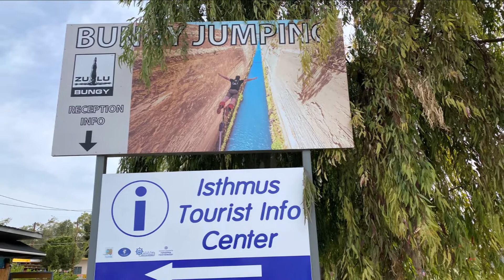Corinth Canal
The Corinth Canal is a man made canal in Greece, that connects the Gulf of Corinth in the Ionian Sea with the Saronic Gulf in the Aegean Sea. It cuts through the narrow Isthmus of Corinth and separates the Peloponnese from the Greek mainland, arguably making the peninsula an island.